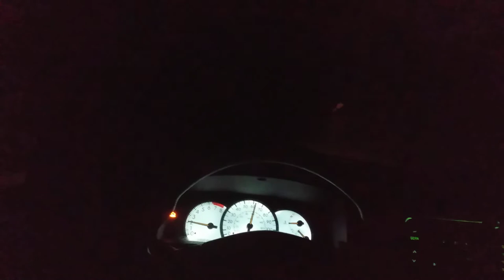how to make ginger teriyaki salmon in an office microwave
Comedy Comedian Comic Comical Master-of-Ceremonies Improv Improvisation Improvisational Parody Satire Satirical Unscripted Live Humor Humorist Absurd Absurdity Surreal Surrealist Surrealism Crazy Insane Insanity Madcap Zany Funny Wild Untamed Unedited Wacky Multiple-Personalities Cartoon Caricature Roast-Battle Rap-Battle Pastiche malapropism malaprop acyrologia dogberryism guerrilla GONZO